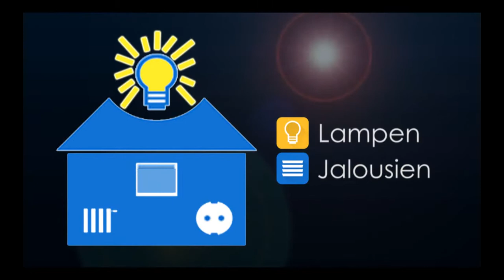Legohaus (Touch-Client)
In diesem Kurzvideo findet Ihr einen Zusammenschnitt vom "Hausbau" für meinen Haussteuerungs-Client.
Dazu habe ich einfach einen 7" Touchscreen an einem Raspberry PI angeschlossen und ein Lego-Haus drumherum gebaut.